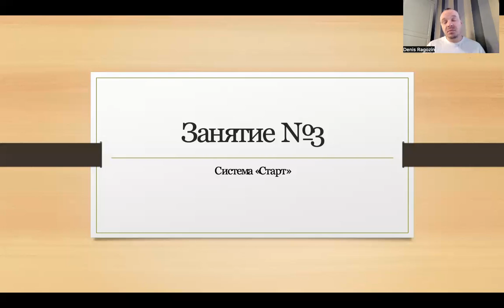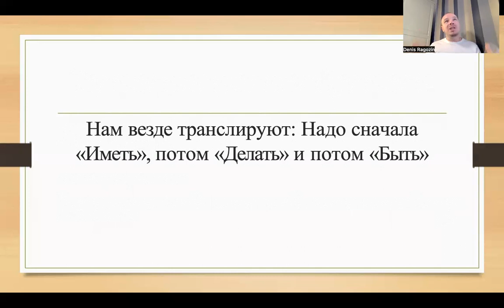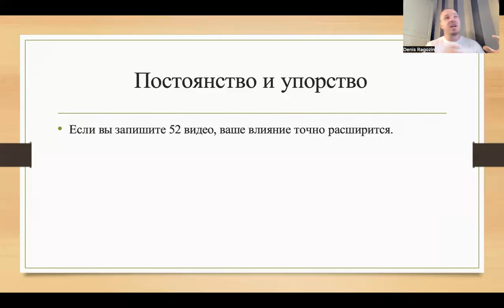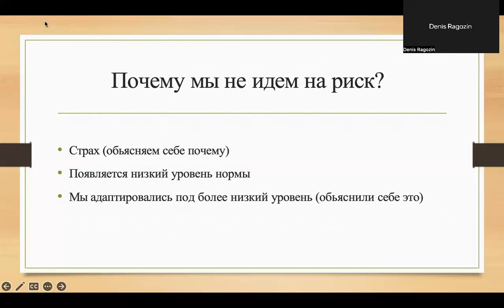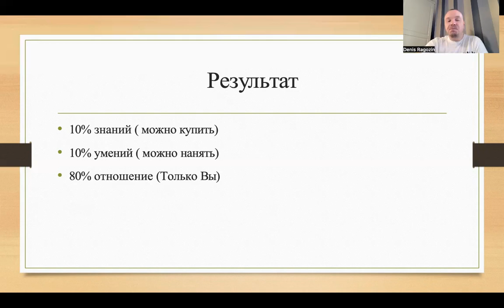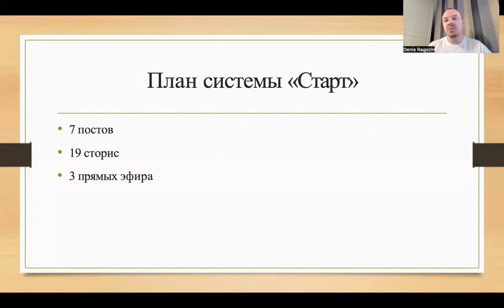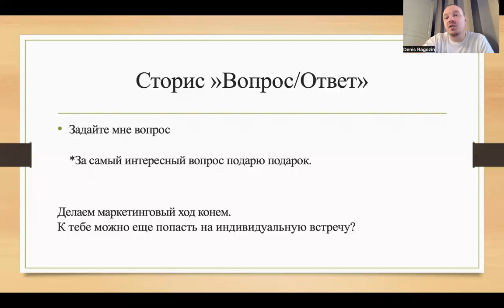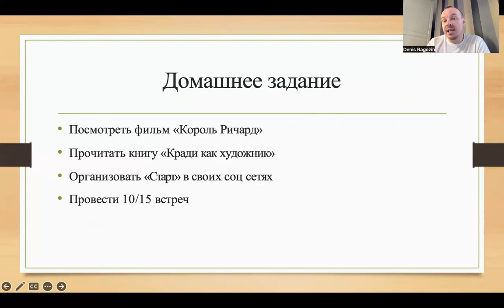Занятие №3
Внутренняя трансформация
Маркетинг (Система "Старт")